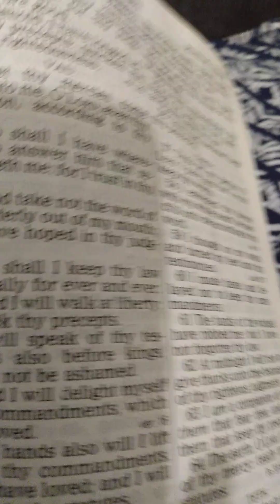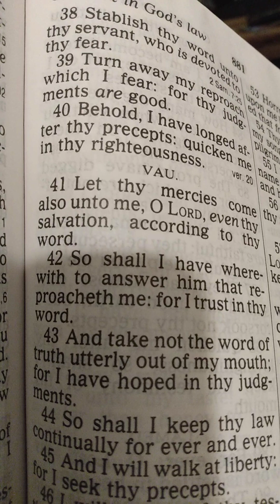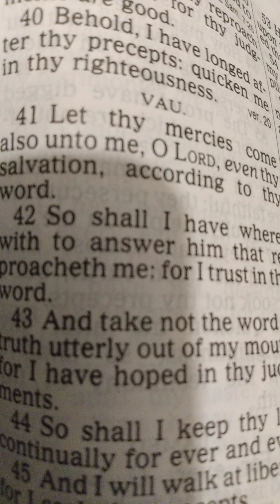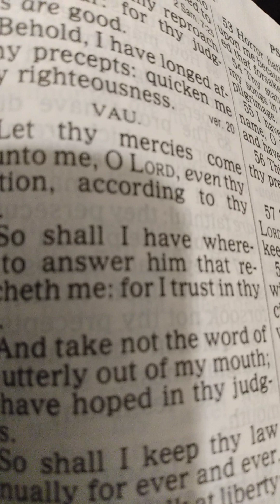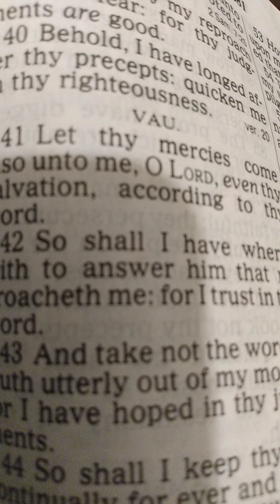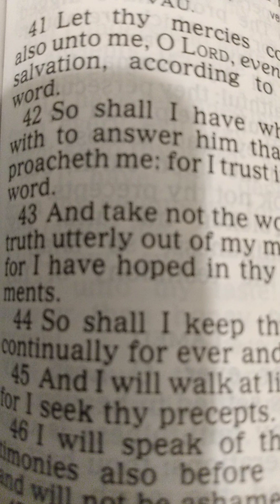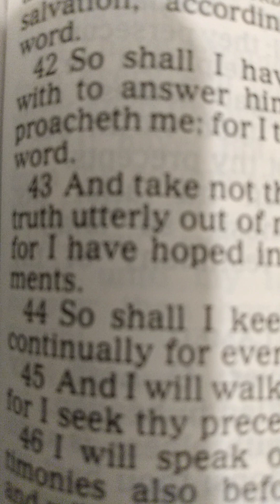1-8-23 Thy Word have I hid in mine heart!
word memorization